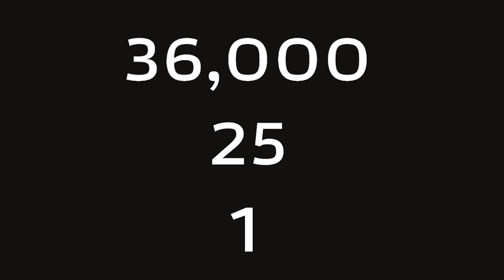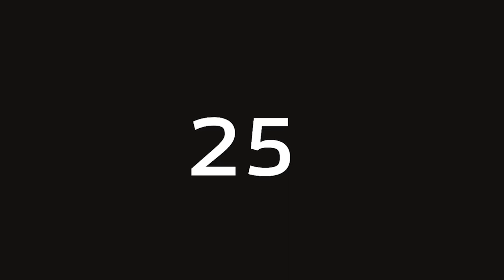Gunning for Google with Perplexity CEO Aravind Srinivas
In this episode, Aravind Srinivas of Perplexity AI returns to the show. They discuss Perplexity’s growth to millions of queries per day, CEO Aravind’s favourite Perplexity use cases, and how Perplexity ships fast in a competitive landscape against Google and major AI live players creating their own search engines.

Omneky is an omnichannel creative generation platform that lets you launch hundreds of thousands of ad iterations that actually work customized across all platforms, with a click of a button. Omneky combines generative AI and real-time advertising data.

X:
@labenz (Nathan)
@AravSrinivas (Aravind)
@eriktorenberg (Erik)

TIMESTAMPS:
(00:00:00) - Episode Preview
(00:01:12) - Introducing Aravind Srinivas and Perplexity AI
(00:05:05) - Perplexity's growth to millions of queries per day
(00:06:21) - Perplexity's retention and market share vs. ChatGPT
(00:08:32) - Improving reliability, speed, accuracy, and new features
(00:10:33) - Getting to daily usage from weekly usage
(00:13:21) - Aravind's favorite Perplexity use cases
(00:18:34) - Issues with lack of sufficient web coverage for hard queries
(00:18:38) - Sponsors: Netsuite | Omneky
(00:23:13) - Building their own search index and models for self-sufficiency
(00:26:29) - Using their own index vs real-time web queries
(00:28:43) - Integrating default search and Copilot companion experiences
(00:31:49) - Training their own models as the only viable long-term option
(00:36:56) - The web becoming more like an API accessed via AI assistants
(00:41:23) - Not trying to copy Google's business model
(00:44:36) - Spending more on compute than people to get scale efficiencies
(00:49:35) - Replacing all parts of the stack with their own proprietary versions
(00:53:59) - Shipping fast out of necessity in a competitive war zone
(00:58:00) - AI assistants becoming a significant part of human digital activity

Producer: Vivian Meng
Executive Producers: Amelia Salyers, and Erik Torenberg
Editor: Graham Bessellieu

1FLEMPBYJGVZIRQN